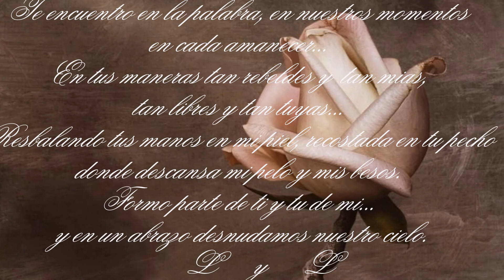A Veces (NICHO HINOJOSA)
Te encuentro en la palabra, en nuestros momentos;
En todo amanecer, En tus maneras tan rebeldes y tan mias...
Tan libres y tan tuyas. Resbalando tus manos en mi piel, recostada en tu pecho
donde descansa mi pelo y mis besos. Formo parte de ti y tu de mi...Te adoro cada dia mas !